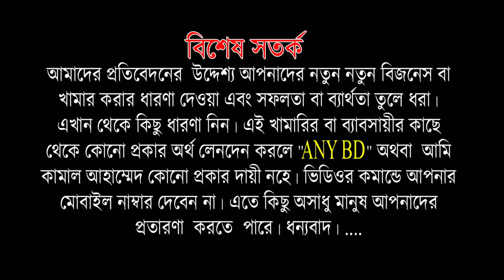বায়োফ্লক পদ্ধতিতে এই মৌসুমে শীতের সময় কিভাবে ট্যাংক তৈরি, এয়ারেশন পদ্ধতিতে মাছ চাষ । বগুড়ার সাজেদুর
মোঃ সাজেদুর রহমান সাহেব তিনি বায়োফ্লক নিয়ে বাংলাদেশে কাজ করতে চান। তিনি ১০ হাজার বেকারদের কারিগরি সহযোগিতা দিয়ে এই বায়োফ্লক মাছ চাষে সফল উদ্যোক্তা হিসেবে তৈরি করতে চান। বিস্তারিত  পুরো ভিডিওটি ও এ টু জেট পর্ব গুলো দেখুন। ...
বি, আই, টি পলিটেকনিক
মোঃ সাজেদুর  রহমান
চকফরিদ , কলোনী, বগুড়া।
মোবাইল - ০১৭১১১৪১৬৪৯
Md. Shajedur Rahman
asst. Professor
pundra University of Science and Technology. Bogra.
1) বায়োফ্লক পদ্ধতিতে এই মৌসুমে তাক লাগানো মাছ চাষ | Biofloc Fishing | বগুড়ার শাজেদুর A to Z দেখুন

2) বায়োফ্লক পদ্ধতিতে এই মৌসুমে শীতের সময় কিভাবে ট্যাংক তৈরি, এয়ারেশন পদ্ধতিতে মাছ চাষ । বগুড়ার সাজেদুর

5) বায়োফ্লক পদ্ধতিতে এফ, সি ,ও (F.C.O.) কিভাবে তৈরি ? এবং এফ ,সি , আর কি ? বিস্তারিত বগুড়ার সাজেদুর